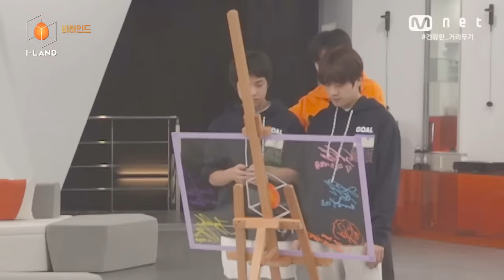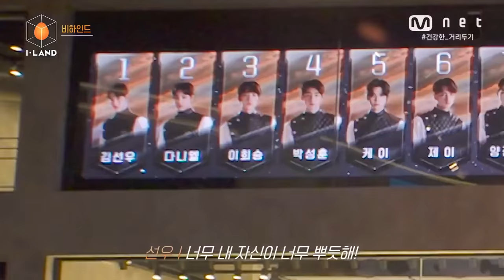[ENG] [I-LAND/Behind] I-LAND cute morning zombies having breakfast ♥ 200821 EP.8